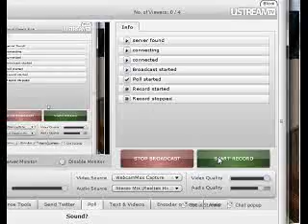LSD - Random Woman